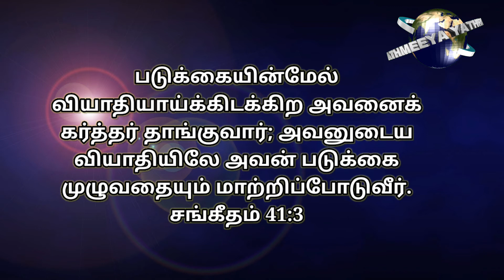psalms 41:3 joyfulday bible verse aathmeeyayathra angm (3)